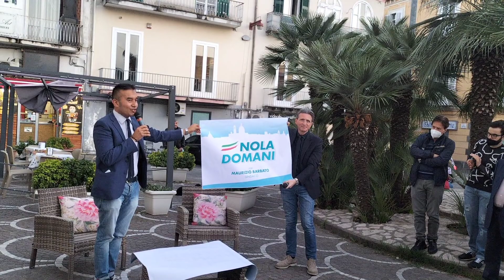Presentazione candidato Sindaco di Nola Maurizio Barbato (2 parte il cazziblog)